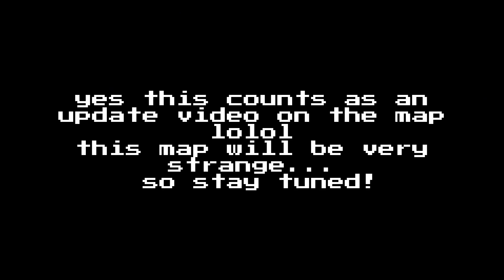VILLAGER NEWS in... ROBLOXIA??!? | ELEMENT ANIMATION PARODY (Robloxian Noob Boss Battle REMASTERED)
Parody of @elementanimation
Villager News but actually in game lol
Just a little Villager News reference apart of an upcoming map... for bedrock

Villager News,Villager News Recreated,Minecraft,minecraft,roblox,robloxbossbattle,minecraftbossbattle,animation